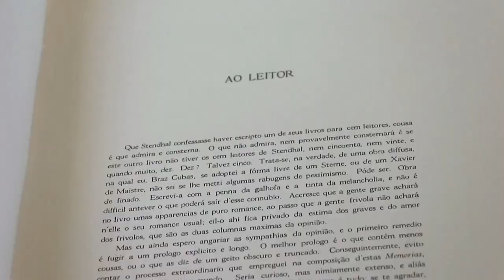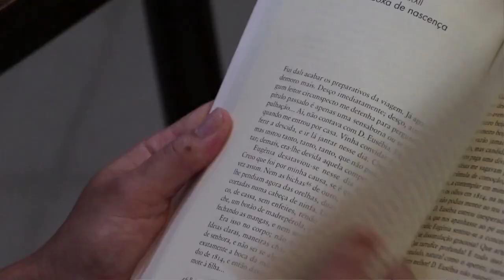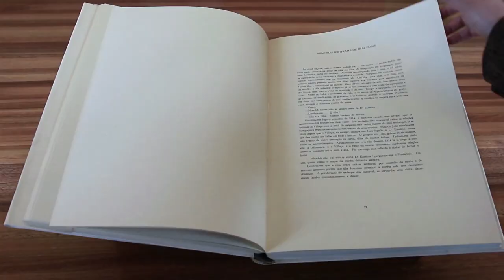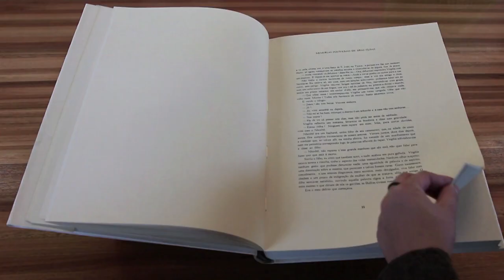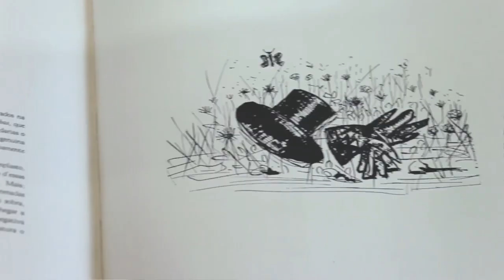[Livros da Fuvest] Memórias Póstumas de Brás Cubas - Machado de Assis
▶ Nesta série, a TV USP destaca alguns livros que fazem parte da prova da Fuvest.

Neste episódio, Thaís Toshimitsu, pós-doutoranda em Teoria Literária na FFLCH (Faculdade de Filosofia, Letras e Ciências Humanas) da USP,  comenta “Memórias Póstumas de Brás Cubas”, de Machado de Assis.